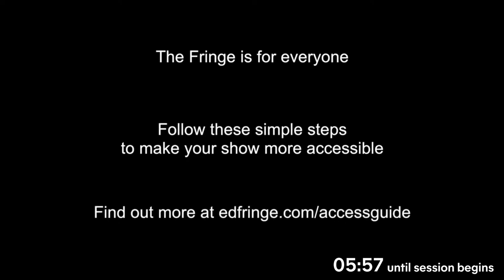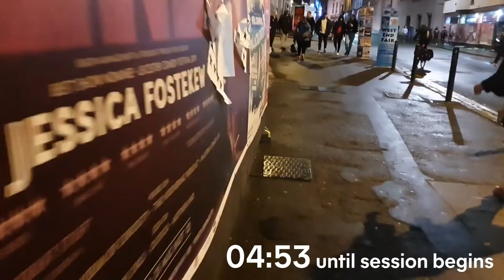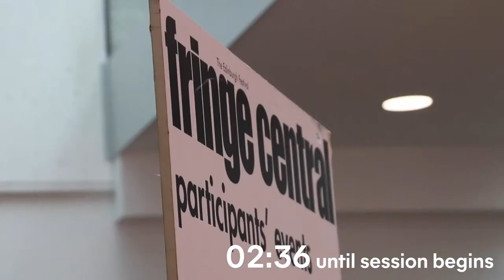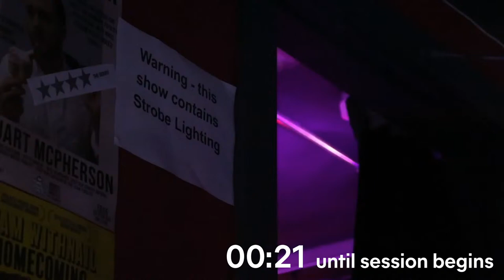FringeCast 2020 - ep3 - What venues are looking for and how to find one - Tuesday 19 November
Choosing a venue is one of the most important steps of bringing a show to the Fringe. In this episode we'll explore the different venue models that exist, how you can apply for them and what they are looking for.

These episodes are live and interactive so let us know your questions by posting in the livechat during broadcast, on Twitter by using FringeCast or drop us an email at .

FringeCast episodes are recorded and broadcasted live with a podcast version available to download after broadcast.
Thumbnail photo: Kirsty Law: Young Night Thought (2019). Photographer: David Monteith-Hodge.